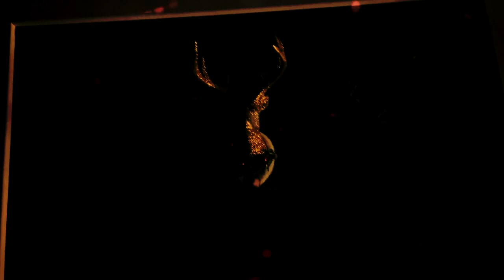Evimdeki Bütün Kapıları Söktüm / En İyi Hikayeler / Türkçe CreepyPasta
Hikayeleri bir gün önceden dinlemek için katıl tuşuna basmayı unutmayın!

I do not own this story! This story was originally written by an English author.
Bu Hikaye bana ait değildir. Hikaye yabancı bir yazara aittir.